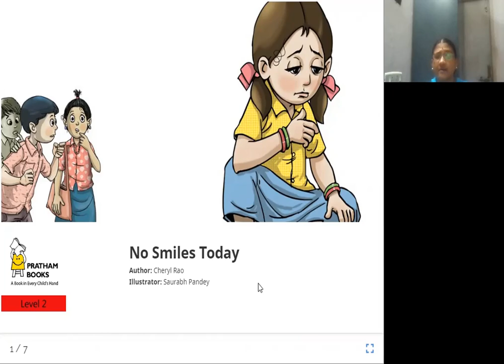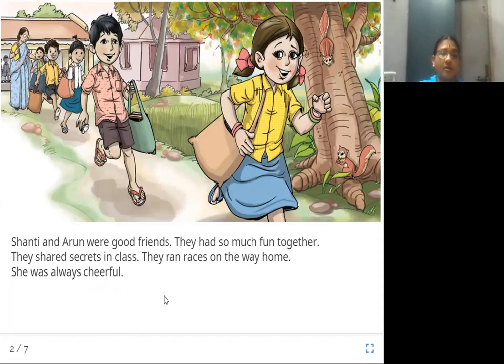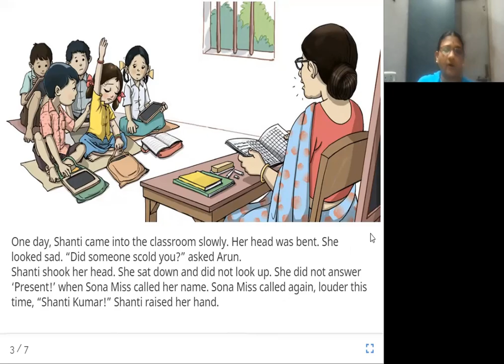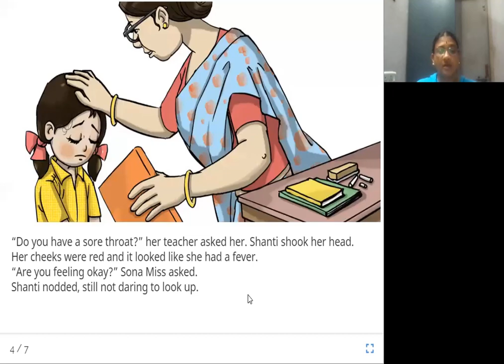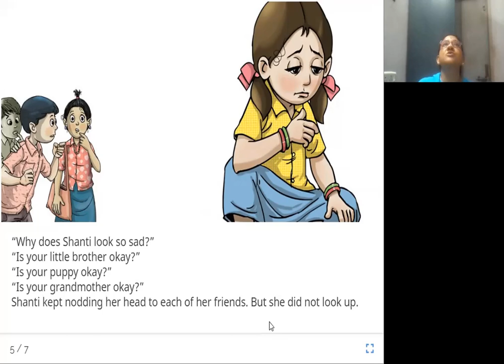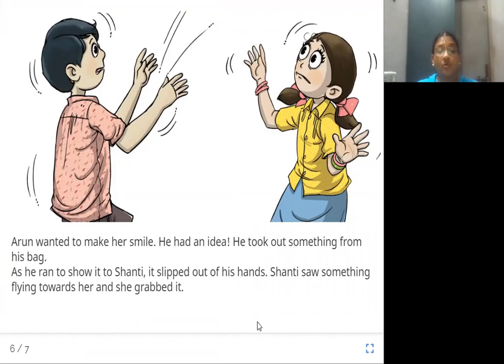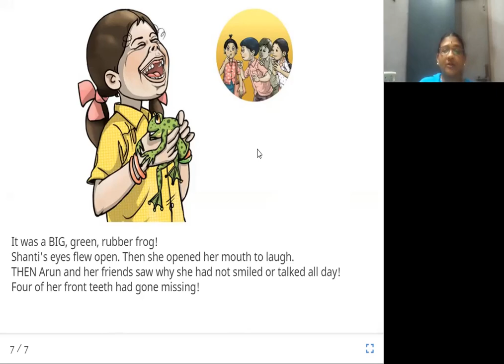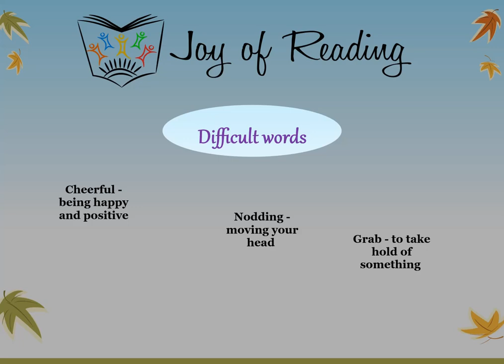NO SMILES TODAY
Title: NO SMILES TODAY